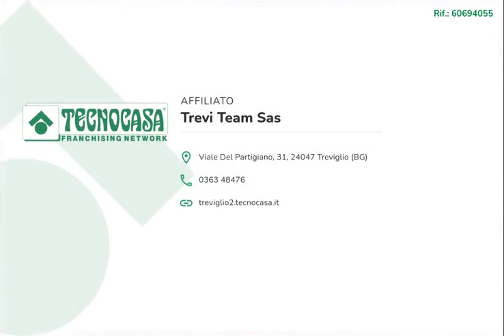Treviglio - porzione di bifamiliare in vendita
Siete alla ricerca di una nuova casa perfetta per la vostra famiglia?

Guardate questa meravigliosa villa bifamiliare del 2016, costruita in classe A+ per garantire il massimo comfort ed efficienza energetica. Ha inoltre dei pannelli fotovoltaici per un'ulteriore risparmio sui costi energetici.

Situata in un quartiere residenziale tranquillo e sicuro, perfetto per le famiglie.